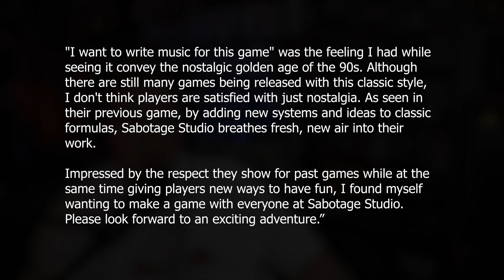Ys IX is Heading West! Mitsuda Joins Sea of Stars!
JRPG Weekly Update Show Notes:
New Games, Port and Localization Announcements
• Yoshihiro Kondo of Falcom dropped a few bombshells during an interview with Gematsu, link to the full interview in the description
o Of note, Kondo has
 expressed interest in bringing Trails from Zero and Trails of Azure to the west on PlayStation 4
 And expressed interest in a 3D remake of the Trails in the Sky games on modern consoles
 confirmed Ys IX is in the process of coming to the west
Release Date Updates:
• Amazon’s MMORPG “New World” delayed to August 25th
o Citing the pandemic as the driving force
o Closed beta will be starting in July
o So far the game has been announced for PC Only
Other News
• Recently an indie RPG in the works called Sea of Stars has been making some waves with a recent trailer announcing their kickstarter
o Side note, I make a point of not talking about kickstarters in general to avoid putting myself in a position where I feel like I have to talk about all of the kickstarters, and to avoid sounding like I’m endorsing any of them.
• Well It looks like Yasunori Mitsuda was so impressed by what he saw, he decided to join the team of Sea of Stars as a guest composer
o "I want to write music for this game" was the feeling I had while seeing it convey the nostalgic golden age of the 90s. Although there are still many games being released with this classic style, I don't think players are satisfied with just nostalgia. As seen in their previous game, by adding new systems and ideas to classic formulas, Sabotage Studio breathes fresh, new air into their work.
Impressed by the respect they show for past games while at the same time giving players new ways to have fun, I found myself wanting to make a game with everyone at Sabotage Studio. Please look forward to an exciting adventure.”
SuperDerek News:
• Friday Night I was a guest on Wood’s live-stream charity fund-raiser for Hope from Home stream, and together with other guests we managed to raise $10,000 to help those most affected by the Pandemic.
JRPG Weekly Forecast:
• Vampire: The Masquerade – Coteries of New York is coming to Xbox One on April 15th, the game is already available on PC, PS4 and Nintendo Switch
• Boot Hill Bounties, an Indie Japanese-style Spaghetti-Western themed RPG is coming to Nintendo Switch on April 14th, and is currently available on PC.
Question of the Week:
o Off the top of my head, and as I’ve thought about it over time, the only RPG that I remember playing that consistently gets me choked up is Terranigma, and maybe parts of Persona 4 Golden. And I’m just gonna not spoil anything from either game, but which games affected you the most?